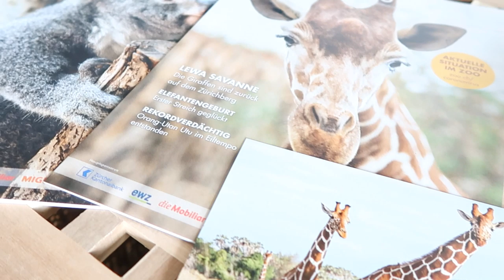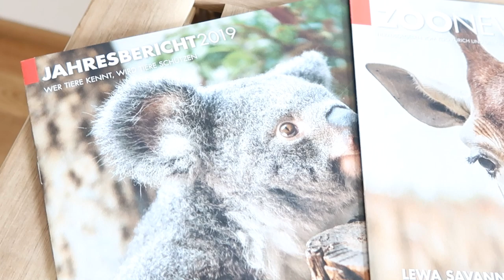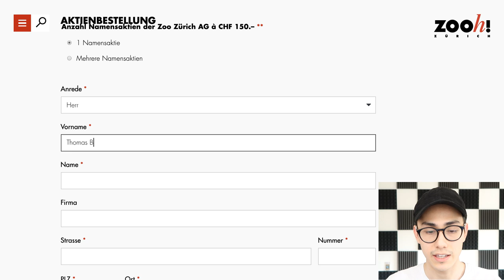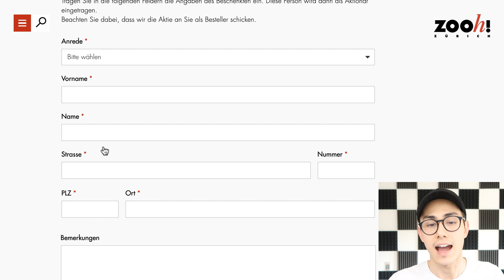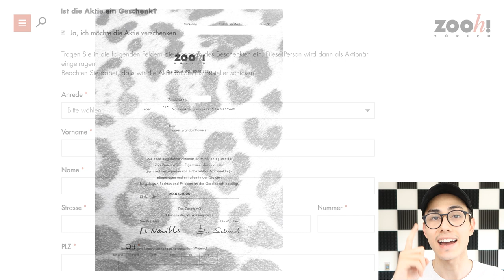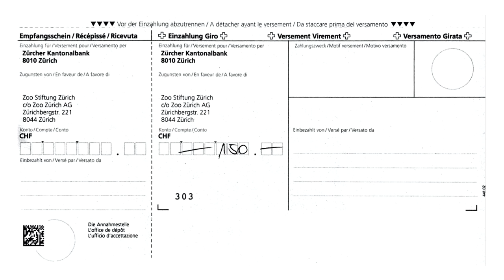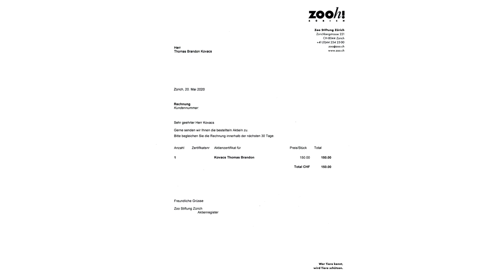🦊 Zoo Zürich Aktie - 20% Sachdividenden 🇨🇭 | Sparkojote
Zoo Zürich Aktie erwerben/kaufen
Für nur 150.00 CHF kann man bereits Zoo Zürich Aktionär sein, der Zoo Zürich belohnt seine Aktionäre mit einer Sachdividende in Form einer Eintrittskarte. Ich bin seit kurzem für 150.00 CHF Zoo Zürich Aktionär geworden und zeige euch wie ihr ebenfalls Zoo Zürich Aktionär werden könnt.

Der Broker meiner Wahl ist Swissquote, ein sehr bekannter Schweizer Online-Broker. Mein vollständiges Depot (über 135’000 CHF) befindet sich dort. Als Kunde kann man übrigens auch kostenlos in die Swissquote-Lounge in Zürich, Bern oder Gland, dort gibt es gratis Kaffee und Schokolade. Einen ausführlichen Erfahrungsbericht zu Swissquote kann man hier lesen.

Wenn Du ein Depot bei Swissquote eröffnen willst, kannst Du bei der Anmeldung folgenden Aktionscode „MKT_SPARKOJOTE“ nutzen, um 100 CHF Trading Credits bei der Eröffnung zu erhalten.